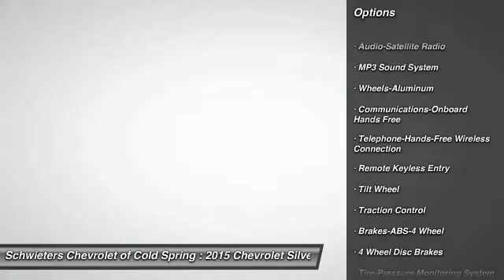2015 Chevrolet Silverado 1500 Cold Spring, St Cloud, Willmar, Alexandria, MN 15978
Looking for the right Truck? Today could be your lucky day. With 7 miles, this BLACK, 2015 Chevrolet Silverado 1500 equipped with Automatic transmission could be yours. Request more information and set up a test drive right away.